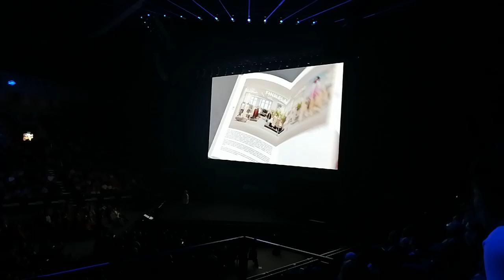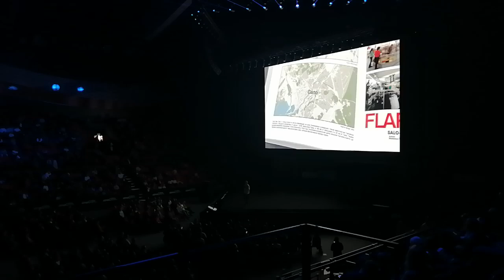Ксения Рясова на бизнес-конференции "СТАРТ. ОТ НАЙМА К БИЗНЕСУ" 16.11.2024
Ксения Рясова, владелец и CEO бренда одежды FINN FLARE, на бизнес-конференции "СТАРТ. ОТ НАЙМА К БИЗНЕСУ" 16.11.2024 г.
Организатор конференции amoCRM.
Россия, Москва, Дворец гимнастики Ирины Винер-Усмановой.